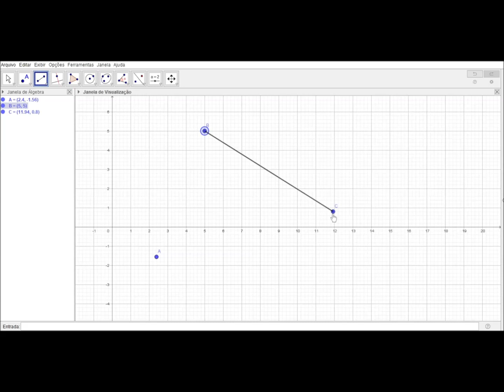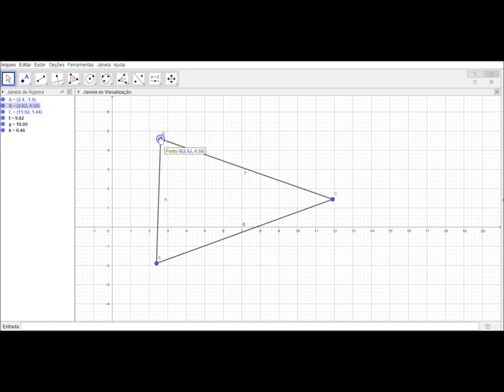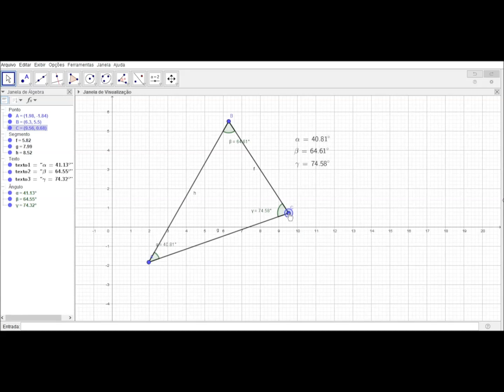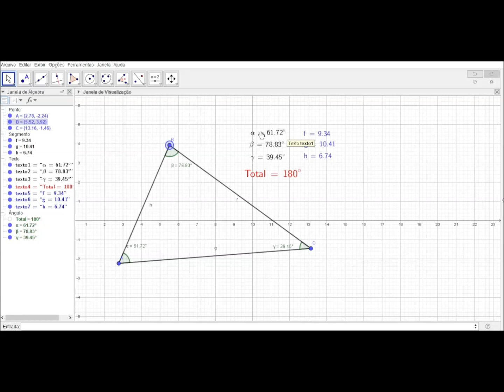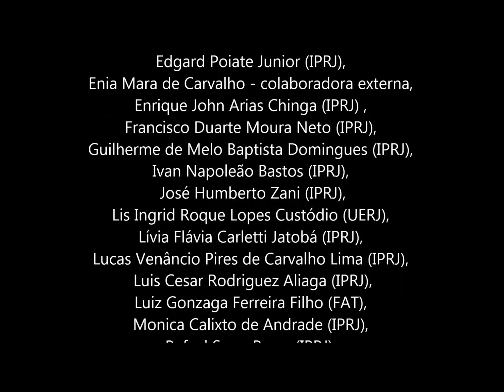Um minicurso Prático de Geogebra - Aula 1: TRIÂNGULOS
Apresentação Dr. Enrique John Arias Chinga
Apoio:
FAPERJ - Processo: E-26/210.235/2022